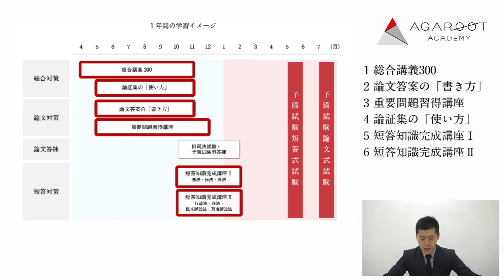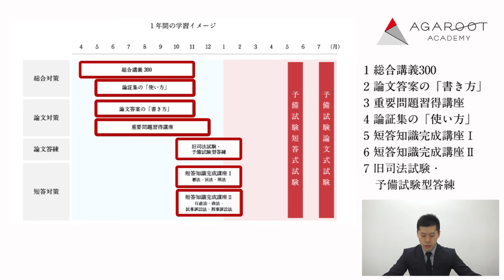【司法試験・予備試験】2016 カリキュラム 予備試験・法科大学院入試A - 工藤北斗講師 ｜アガルートアカデミー司法試験・予備試験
【司法試験/予備試験・法科大学院入試カリキュラム】